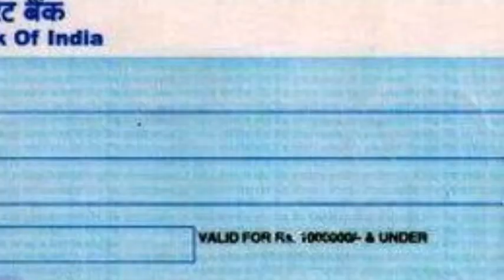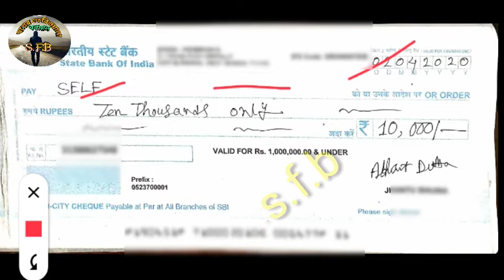স্টেট ব্যাঙ্ক অফ ইন্ডিয়ার চেক কিভাবে ফিলাপ করবেন? how to fillup state bank of india cheque,SBIcheque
স্টেট ব্যাংক অফ ইন্ডিয়া চেক কিভাবে ফিলাপ করবেন।।

State bank of india cheque fill up process in bengali
S.b.I cheque book fill up
State bank cheque kaise bhare
How to fill state bank of india cheque book in bengali
State bank of india money withdrawal by cheque fill up
Sbi cheque book fill up for money withdrawal .

This video for tutorial .

🌏 Page link--